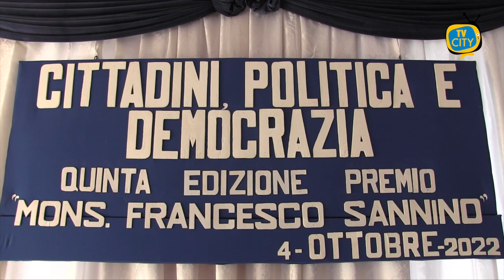L'associazione Monsignor Francesco Sannino premia gli studenti meritevoli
L’associazione culturale Monsignor Francesco Sannino premia gli studenti meritevoli. Giunta alla quinta edizione, la cerimonia di premiazione si è svolta martedì sera al circolo Nautico, al termine del convegno “Cittadini, politica e democrazia” alla presenza di autorevoli personalità come l’onorevole Paolo Cirino Pomicino e il dottore Massimo Caputo.

Una manifestazione che dà anni prevede la consegna di borse di studio agli studenti dell’istituto Nautico dove Monsignor Sannino prestò servizio come docente.

Un premio fortemente voluto dalla nipote, la professoressa Giovanna Romano per ricordare la sua figura.

Due gli studenti dell’istituto Nautico premiati: Raffaella Giordano e Cristian Sorrentino.

Grande la soddisfazione della dirigente scolastica Lucia Cimmino.

Sacerdote, docente ed educatore Monsignor Sannino ha formato intere generazioni di giovani operando con umiltà e con determinazione.  Non è mancato il ricordo anche nelle parole del sindaco Giovanni Palomba.